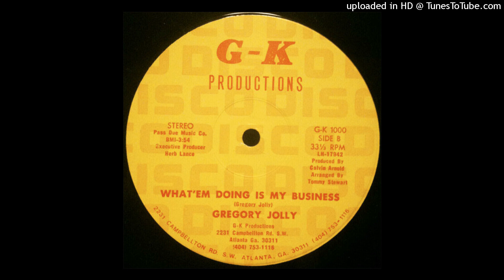Gregory Jolly - What'em Doing Is My Business (12" Original)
What'em Doing Is My Business  (12" Original)

Gregory Jolly

Label:  G-K Productions (1979)

Genre:  Disco